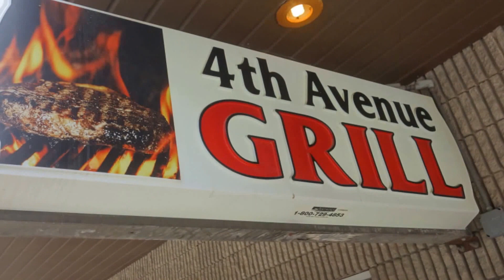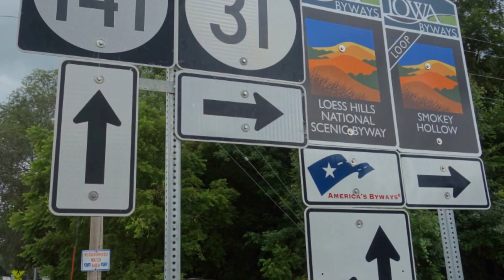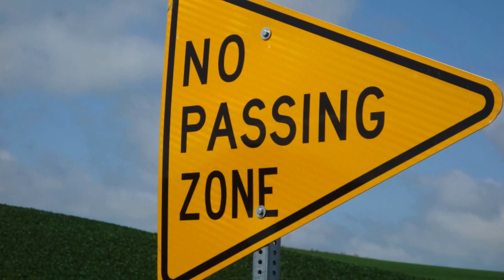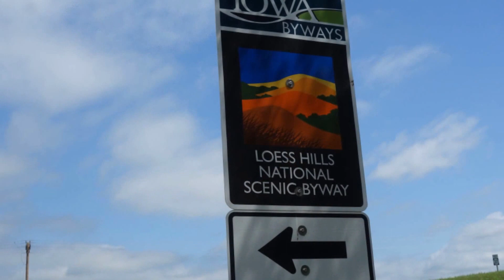2015 Schonesland Porsche Club Loess Hills Drive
2015 Schonesland Porsche Club Loess Hills Drive